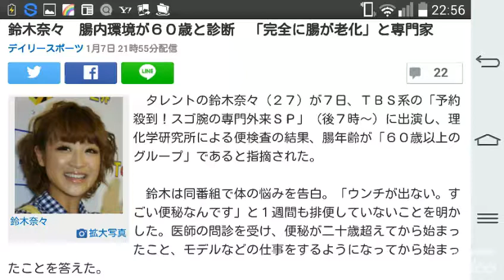鈴木奈々 腸内環境が６０歳と診断 「完全に腸が老化」と専門家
鈴木奈々

　タレントの鈴木奈々（２７）が７日、ＴＢＳ系の「予約殺到！スゴ腕の専門外来ＳＰ」（後７時～）に出演し、理化学研究所による便検査の結果、腸年齢が「６０歳以上のグループ」であると指摘された。

　鈴木は同番組で体の悩みを告白。「ウンチが出ない。すごい便秘なんです」と１週間も排便していないことを明かした。医師の問診を受け、便秘が二十歳超えてから始まったこと、モデルなどの仕事をするようになってから始まったことを答えた。

　医師は「体形をスリムにキープするためにモデルや女優さんは便秘に悩むことが多い」と語った。さらに問診は続き、鈴木は肌が乾燥していること、睡眠もうまく取れないなどと悩みを打ち明けた。医師は「腸内環境に問題があると眠りの質が悪くなる」と指摘した。

　腸内のミネラル状態をチェックすると、水銀などの有害物質がたまっていることが明らかになった。そのため、ついに理化学研究所で腸内環境を調べることになった。

　鈴木の便を検査した研究員は「あなたの腸内環境は６０歳以上の女性のグループに入る」と指摘。鈴木は口を押さえて驚いた。「完全に腸が老化している」「善玉菌が少ない」「大腸の病気になりやすい」と相次ぐ研究員の言葉に鈴木は「やばい」と深刻な表情に。母親の腸内細菌が子供にうつることを伝えられ、鈴木はさらにショック。「子供が欲しいと思ってる」と話すと、研究員から「まずはご自分の腸内環境を良くしたほうがいい」と告げられた。

　野菜、ヨーグルトの摂取と運動を勧められた。